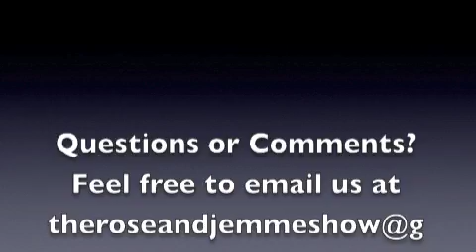The Rose and Jemme Show Episode 1 Ghost Huntresses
Its our first episode and we landed ourselves in the slammer! Gerf!!!